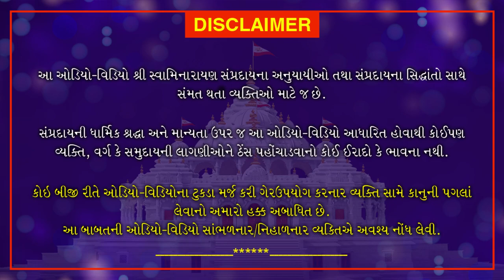Haricharitramrut Sagar Pur 11 Tarang 25 | હરિચરિત્રામૃત સાગર પૂર 11 તરંગ 25 |September 9, 2020